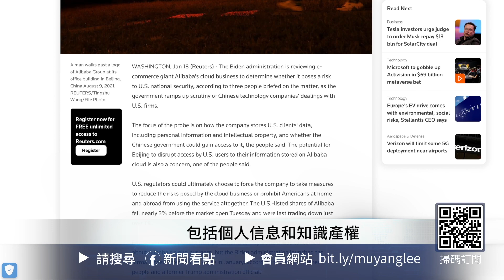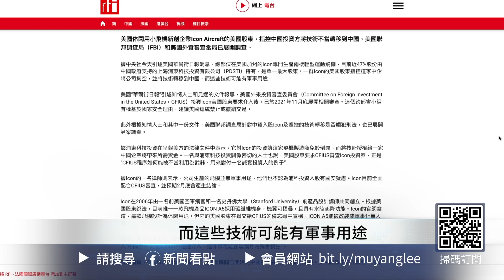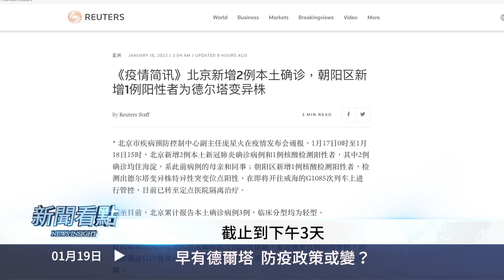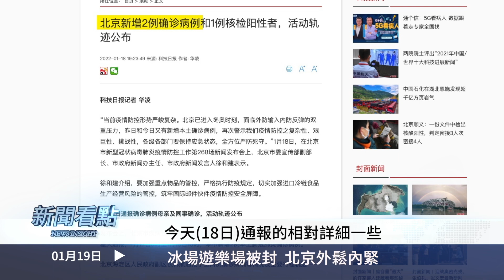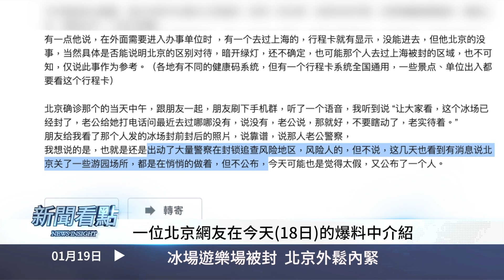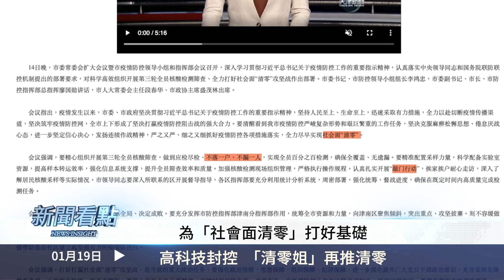💥奧德雙毒夾擊北京，習近平向病毒低頭？天津高科技封控，「清零姐」再推清零；西青民工被抓打，只為討要一包泡麵；軍頭聯動勸習退位？習承認反腐沒勝利？【新聞看點 李沐陽 01.19】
🎯【重要通知】喜迎虎年 2022 優惠方案一次看！

 ＋今日內容
00:00 🔥我們都需要真相🔥
03:00早有德爾塔 防疫政策或變？
05:25冰場遊樂場被封  北京外鬆內緊
08:33奧德雙毒夾擊  習近平向病毒低頭？
10:52高科技封控 「清零姐」再推清零
13:33外地人吃什麼？民工要說法被抓打
22:27軍頭勸習別連任？反腐敗沒有勝利？

今天的話題內容有兩部分，先是北京、天津的疫情，還是有很多爆料。從北京市的應對措施看，習近平似乎是向病毒低頭了。然後會談到習近平今天的一個反常講話，他推翻了3年前關於反腐敗取得「勝利」的說法，背後究竟發生了什麼？有軍中消息表示，有人給習近平寫信了，要求他不要連任。